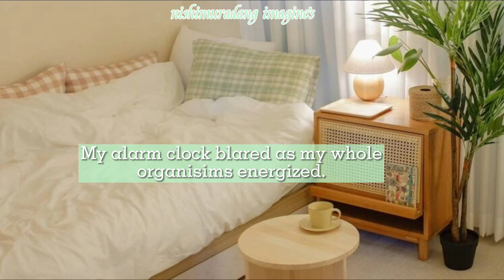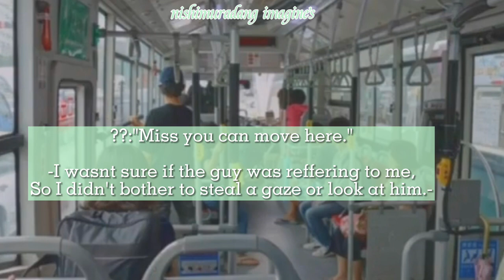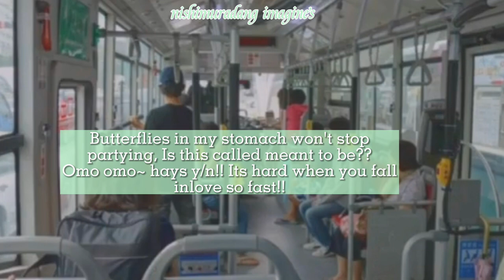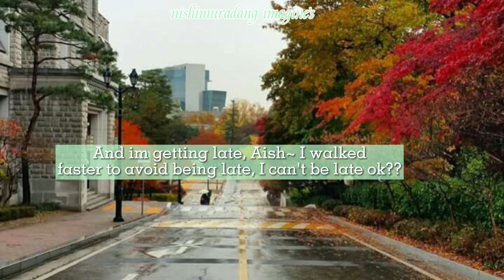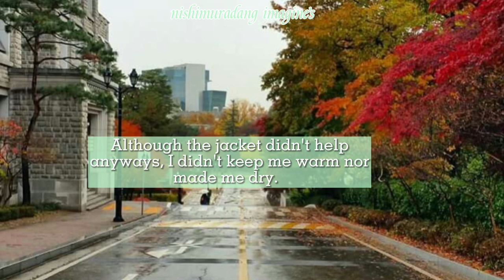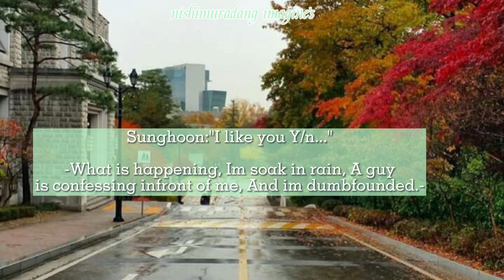park sunghoon oneshot |met you in the rain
Musics are non-copyright. If you want the link
of the musics I use.
I only own the editing at storylines.
BUT. Do not plagiarize. If theres any material you want too be removed or a line you find offending,kindly inform me so I can fix it.
Thanks for reading and thank you for being
the author of your choice.

|Enhypen FF|
-Readers suggestion are completely welcome,
Although. due too overwhelming request and
many schoolworks. Your author wont be able
too make it on time, Or delays, Or not granted.

BGM PRESIDENT
YOUR MOOD IS HERE
CHILLSTETHIC